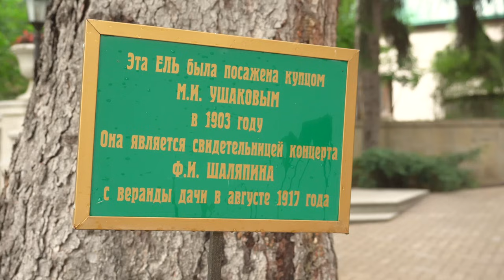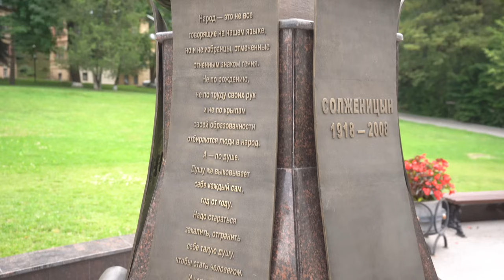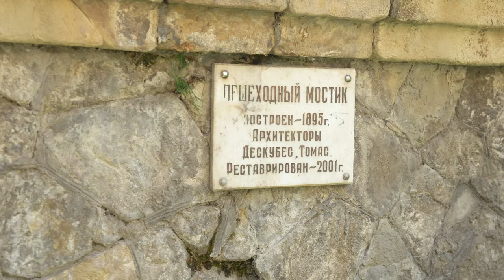Кисловодск || Российский Баден-Баден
В России мало курортов, сохранивших историческую преемственность и заботящихся о ней. Кисловодск с 1803 года впитывает лучшие отечественные традиции — имперские, советские и современные. Здесь мало столь привычных глазу разномастных и бестолковых строений, а все стили неплохо сочетаются. Рассказываем про историю и потенциал города!

Съемки проводились в рамках презентации Стратегии пространственного развития Кисловодска до 2030 года. Благодарим за помощь в организации съёмок ДОМ.РФ и КБ Стрелка.